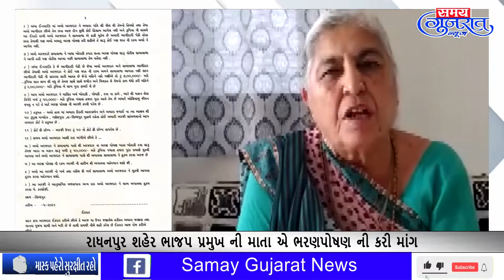રાધનપુર શહેર ભાજપ પ્રમુખ એ પોતાની માતા ને ઘરે થી કાઢી મુકતા ઉઠયા સવાલો II Samay Gujarat News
પ્રમુખ ની માતા એ પ્રાંત અધિકારી ને લેખતી રજુઆત કરી ભરણપોષણ ની કરી માંગ